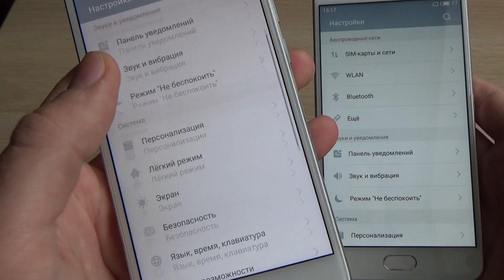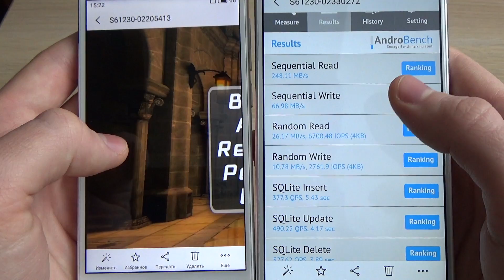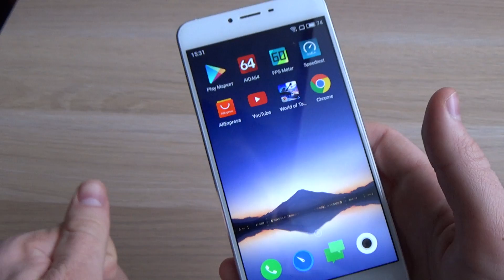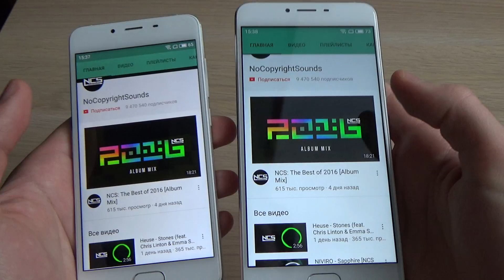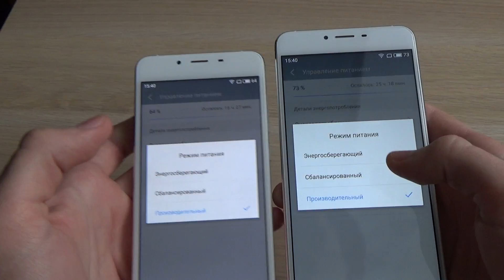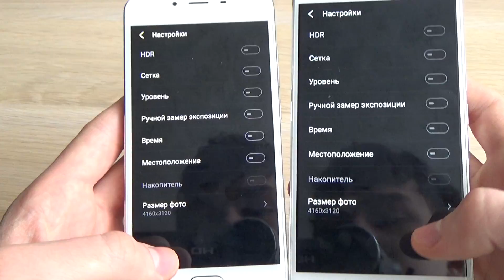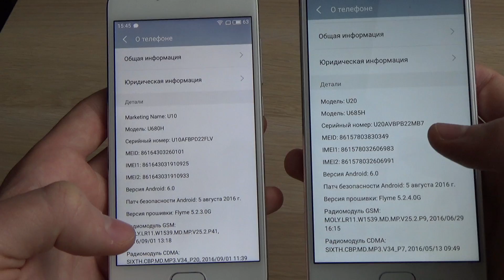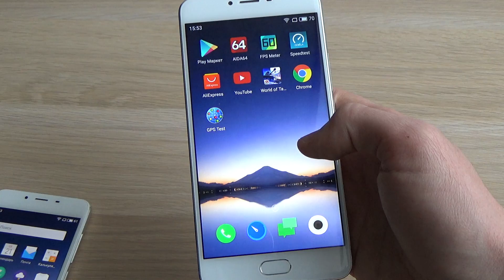Meizu U10 vs Meizu U20 - ЧТО ВЫБРАТЬ?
Подробное сравнение двух хороших смартфонов meizu u10 и meizu u20, mt6750 vs helio p10